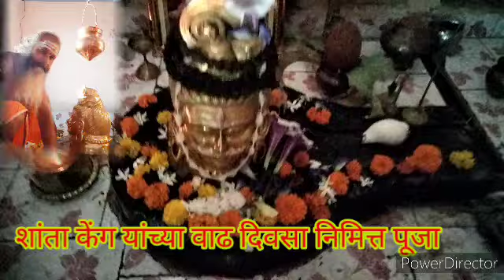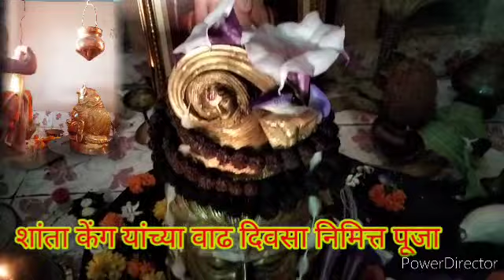शांता केंग यांच्या वाढ दिवसा निमित्त पूजा व त्यांची मनोकामना पूर्ण झाली,या करिता मनोकामना पूर्ण पुजा